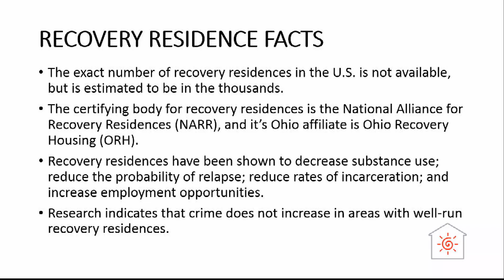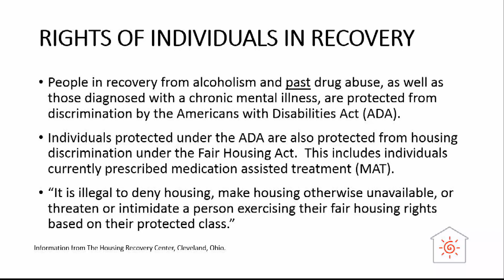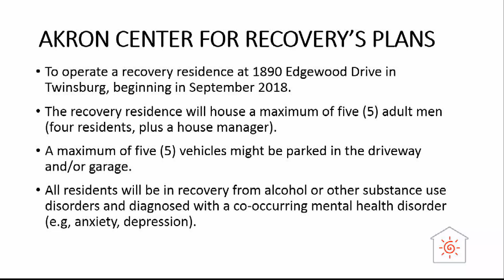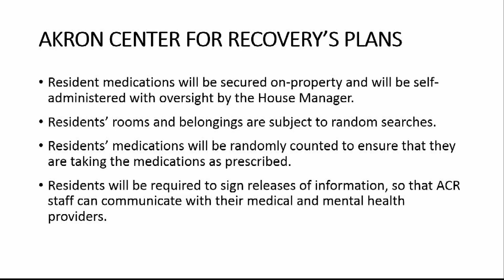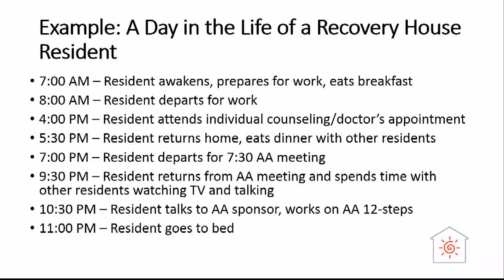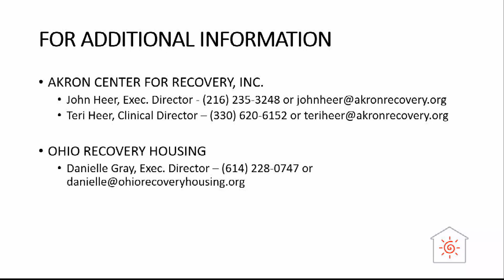August 2, 2018 - Community Forum - Sober House